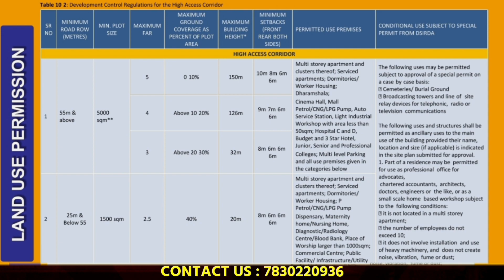DHOLERA SIR- HIGH ACCESS CORRIDOR | SURVEY NO. 424 | COMMERCIAL LAND PROPOSAL AT DHOLERA 2023